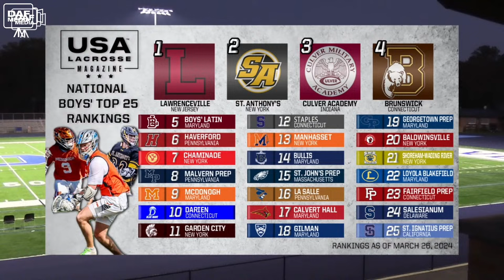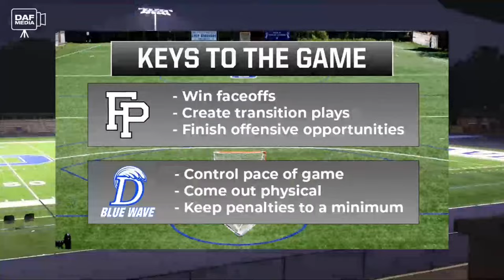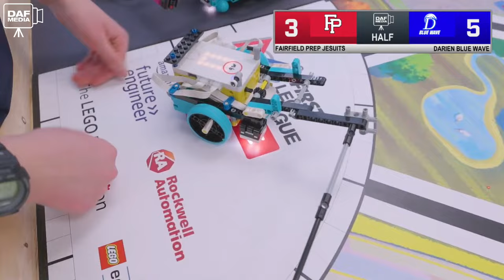Darien Varsity Boys Lacrosse vs. Fairfield Prep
The Darien high school varsity boys lacrosse team kicks off its season against perennial state power Fairfield Prep at home on the DHS Stadium Field.